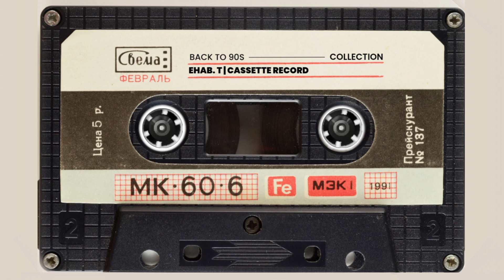Ehab. T | Alemny El Hob | إيهاب توفيق - علمني الحب. | Official Audio